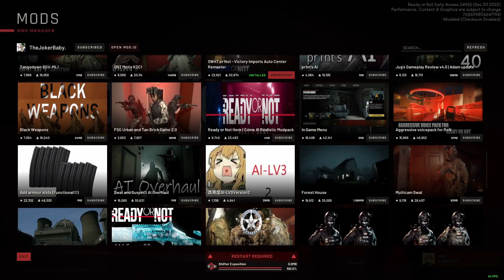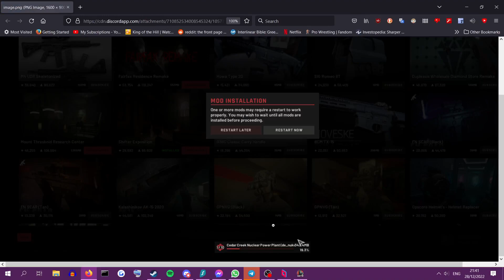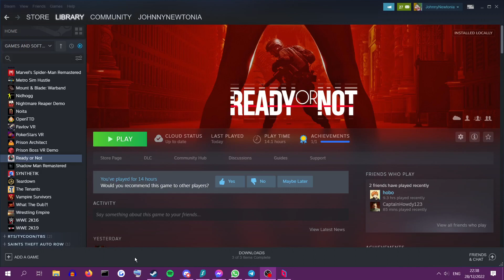Is Ready or Not a worthy replacement to SWAT4?